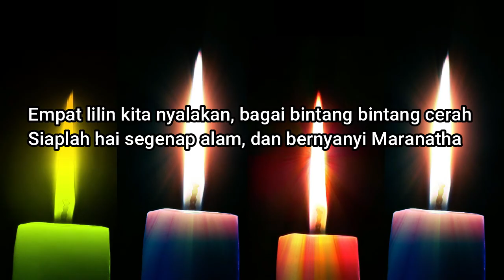EMPAT LILIN KITA NYALAKAN | GB 127 | Adven 4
GB 127 (bait 4), Empat Lilin Kita Nyalakan,
(Thank you for stopping by and Signing Up. Please click on  BELL to recieve alerts  when new videos are released).